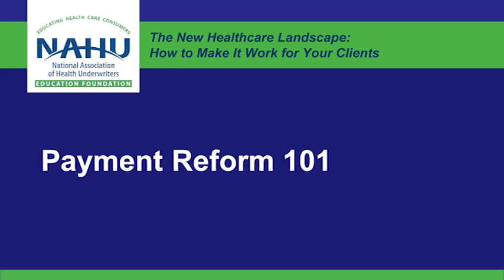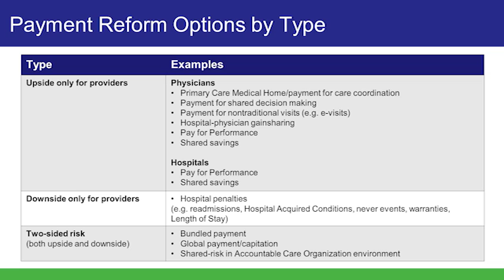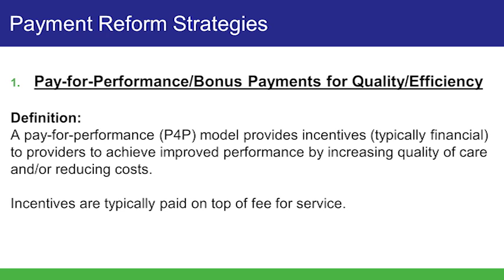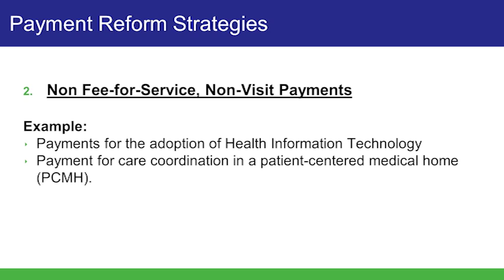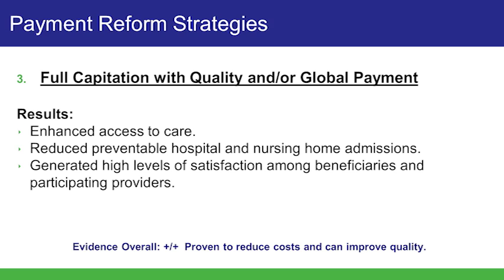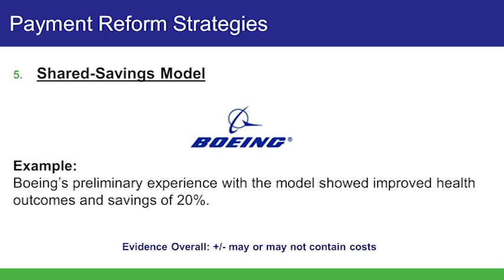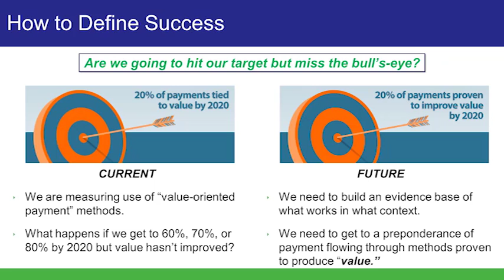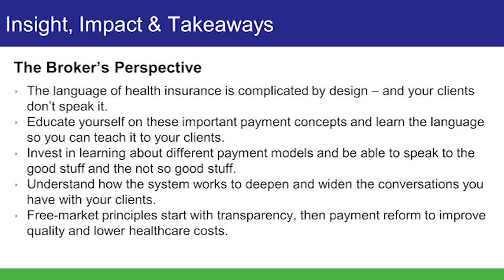Payment Reform 101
Forty percent of commercial health plan payments are now tied to value-oriented payment methods. But these methods take on a wide variety of forms.

This webinar will cover the different types of value-oriented payment methods and what the evidence says about their ability to contain costs and improve quality long-term.

A wide range of methods will be analyzed as we examine:
• Accountable Care Organizations, shared-savings and shared-risk payment arrangements
• Payments for non-visits (e.g., patient-centered medical homes)
• Bundled payments
• Pay for performance
• Capitation

Throughout, we will host an open discussion of how brokers should think about these methods and how they have the potential to improve quality and affordability.